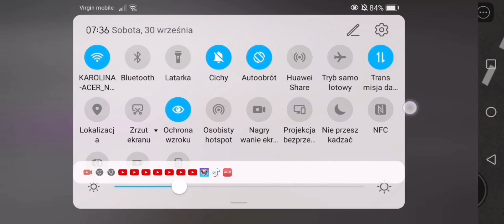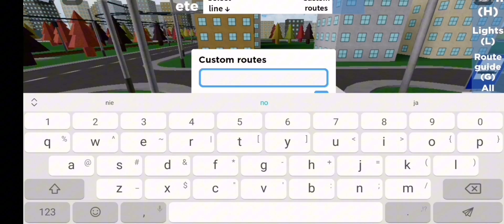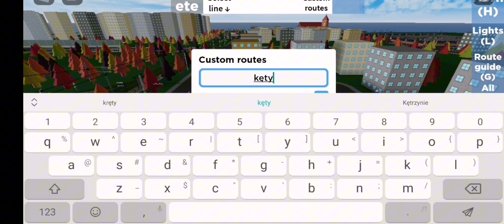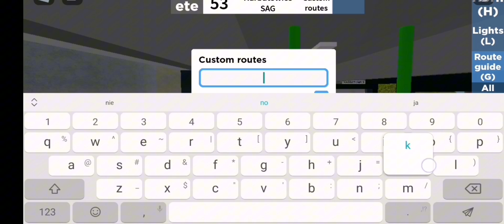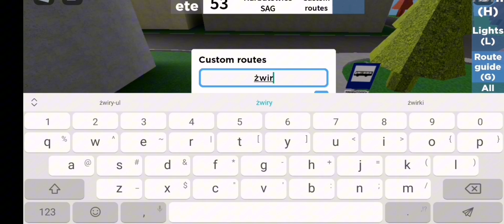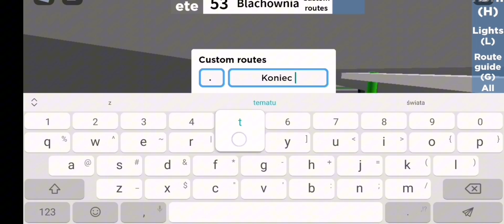Przejazd Manem Nl287 z nowego update na lini 53 z blachowni do harbutowic Sag reszta tytułu w opisie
I spowrotem uwaga linia custom! Wszystkiego najlepszego z okazji dnia chlopaka!